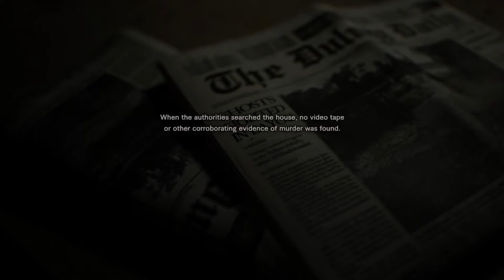INFECTED WITH WHAT! | Resident Evil 7 Teaser Beginning Hour Pt 2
Resident Evil 7 Teaser has multiple endings which are just as weird as the game itself.